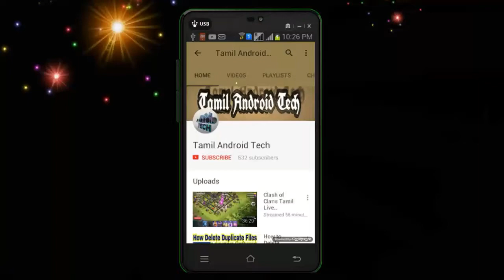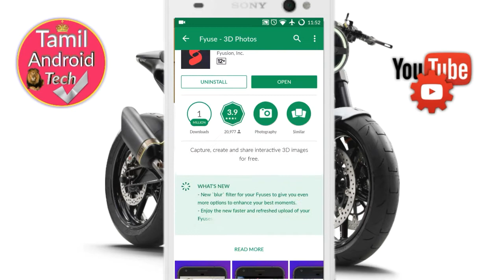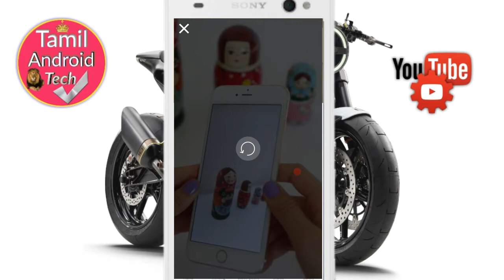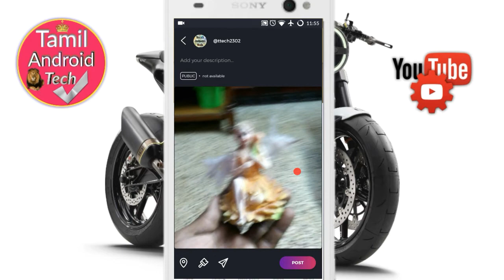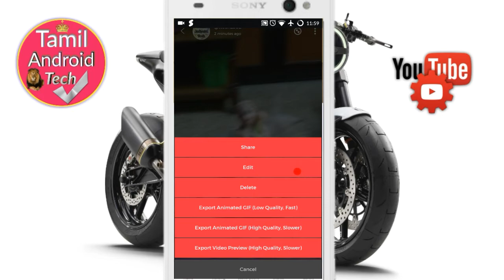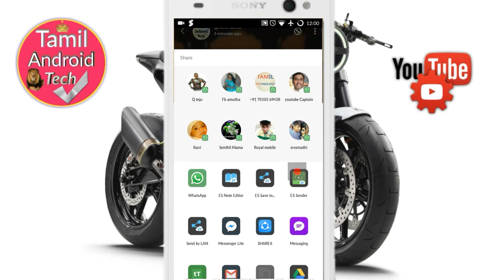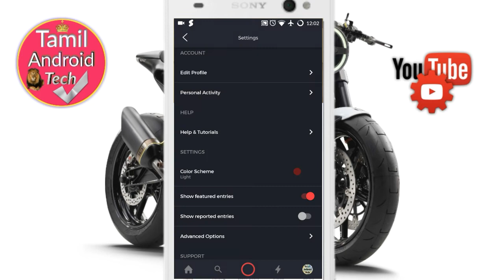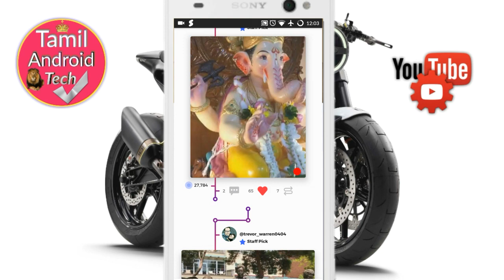New 360 degree Camera App Android Free 2017| Best App Camera App review Tamil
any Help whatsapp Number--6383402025